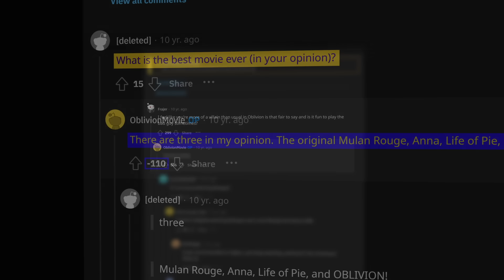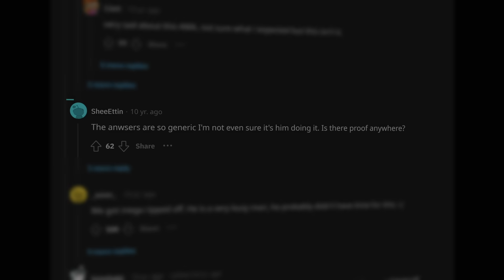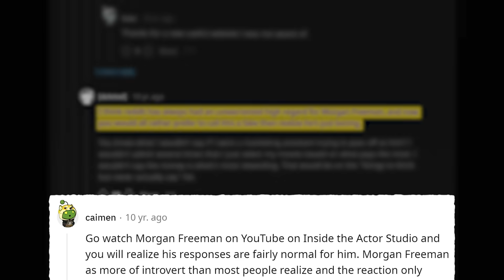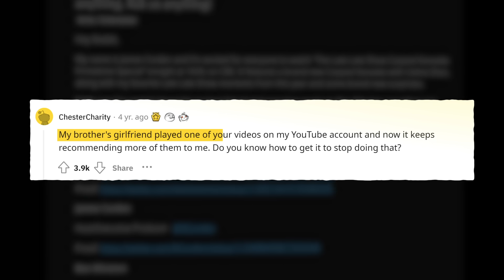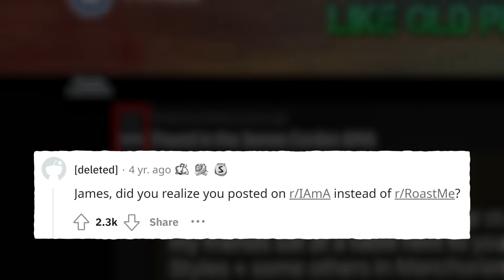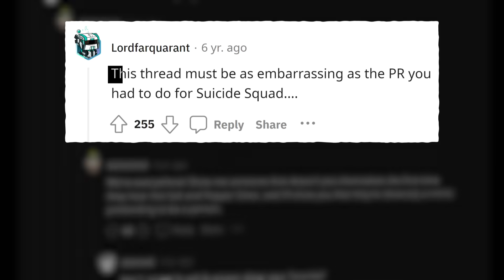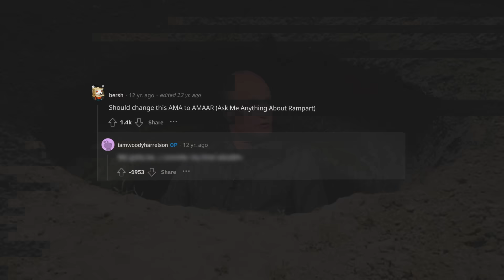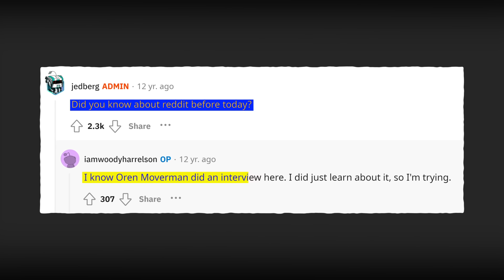Reddit AMA's That Ended In Complete Disaster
With 1000's of AMA's completed by celebrities, some of them were bound to go catastrophically. This video will go over 5 example reddit AMA's that ended in total disaster - Morgan Freeman's, Steven Seagal's, James Corden's, Jared Leto's and Woody Harrelson's.

This is, Reddit AMA's That Ended In Total Disaster.

Also, the idea for this video was inspired by "TheGamerFromMars" who posted a video on a similar topic in July 2015 titled "Top 5 Reddit AMA Disasters - GFM" You can watch his version